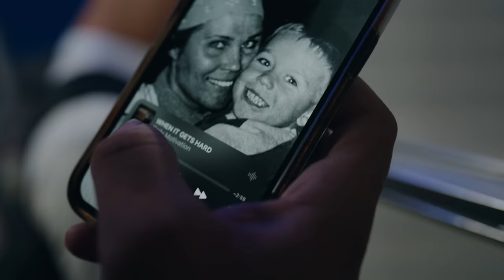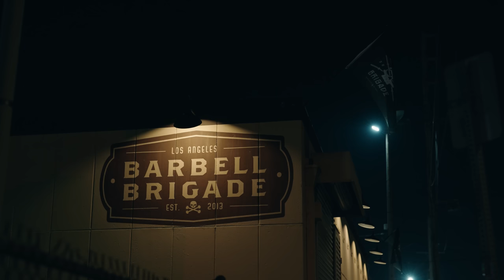Dark Beach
Lift LA Gymshark event with the homies

Powerlifting, Back Day, Lifting, Chris Bumstead, David Laid, Lexx Little, Posing, Bulking, Show Day, Olympia, Men's Physique Competition, Anthony Mantello, Vaughn Walker, Soosh, James english, Gabe Deutsch, Body building